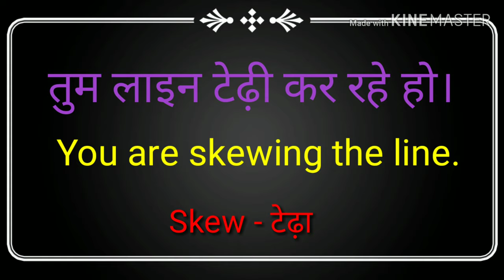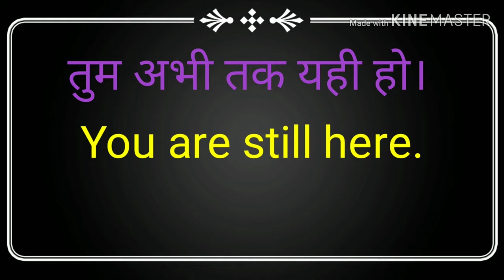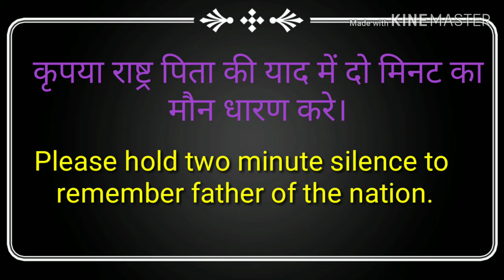HOW TO SPEAK IN MORNING ASSEMBLY | TALK WITH STUDENTS IN ASSEMBLY |2019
In this video lesson we will learn how to talk with students in morning Assembly in school.

11.How to construct similar triangle?Class-10th, Exercise-11.1

16. Father Of Chemistry,Physics,Mathematics,History,Biology and History

17.Real number, rational numbers and irrational number

18.Introduction to circles.

19.Exercise-10.1, Class-10th

20. सुविचार जो आपके सोचने का तरीका बदल देंगे।

21.Question-2, Exercise-8.1, Class-10th

22. Question-1, Exercise-8.1, Class-10th

23.Trigonometric ratios of complementary angles.

24. Question-3, Exercise-8.1, Class-10th

25. Question-4 and 5, Exercise-8.1, Class-10th

26.Question-9, Exercise-6.5, Class-10th

27. Question-10, Exercise-6.5, Class-10th

28. Question-12, Exercise-6.5, Class-10th

29. Learning never ends

30. Question-5 and 6, Exercise-6.5, Class-10th

31.Question-15, Exercise-6.5, Class-10th

32. Exercise-6.5, Question-4, Class-10th

33.Exercise-6.5, Question-14, Class-10th

34. Exercise-9.1, Question-1 and 2, Class-10th

35. Introduction To Trigonometry

36. Use of would modal verb

37.Sound of The | Pronounciation of The

38.Use of Will modal verb

39.English sentences to talk about Diwali

40.Mission Cradle |अंतरिक्ष में पैदा होगा बच्चा |Space Life Origin|2018

41. Vocabulary:-Roup, Frisky, Vagrant, Gravel, Dyer, Doubt, Buko, Tryst, Rex and outer

42. English sentences on Chhath puja

44.  Summer camp

58. 45 English Sentences For Kids